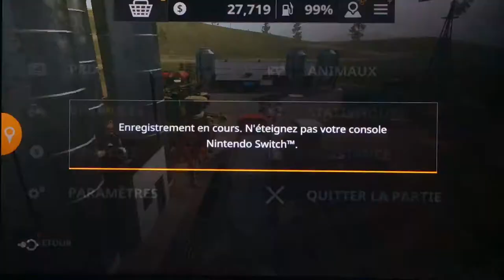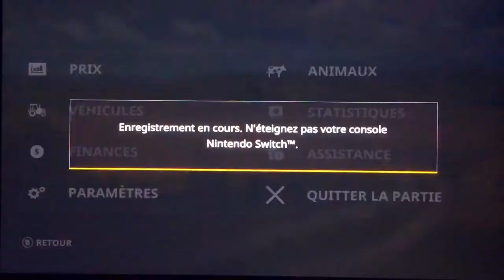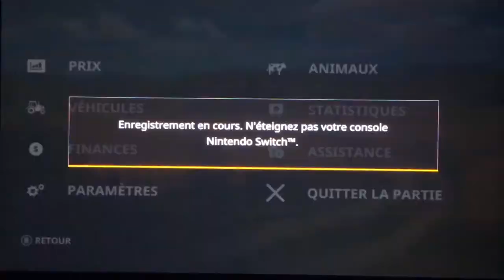Fs 20 : ma ferme américaine #24/ 100 000 L de soja ?/ farming simulator 20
Salut à tous c’est benjidusal

Nouvel épisode où je vais encore tryhard pendant trois heures pour essayer de faire 100 000 L de soja, mais est ce que je vais y arriver ?

à mettre un commentaire
laisser un like
et bien sûr à partager cette vidéo